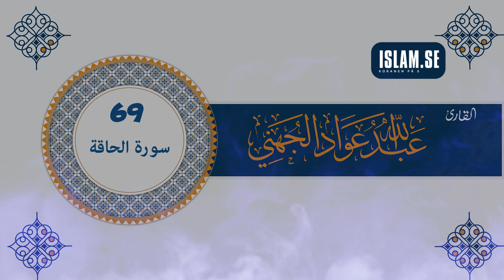سورة الحاقة {69} للقارئ الشيخ عبدالله عواد الجهني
svenska koranen
Quran Swedi
Koran svenska
Koran Svensk